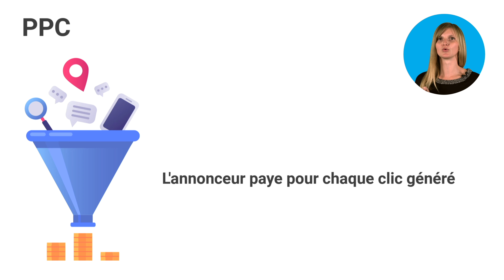Definition Pay Per Lead et Pay per Click - Market Academy par Sophie Rocco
Vous avez besoin d'un site e-commerce ou d'effectuer la refonte de votre boutique ? Contactez-nous !